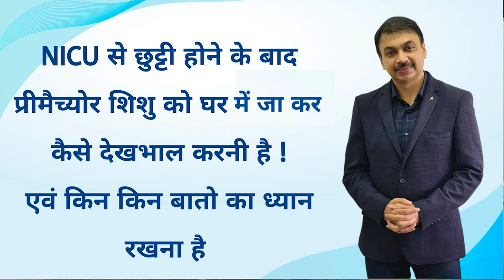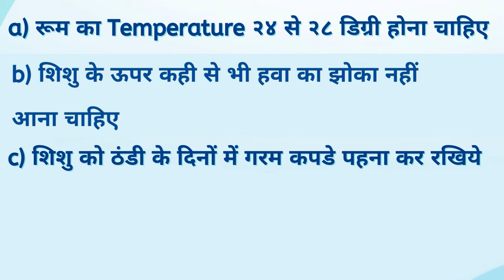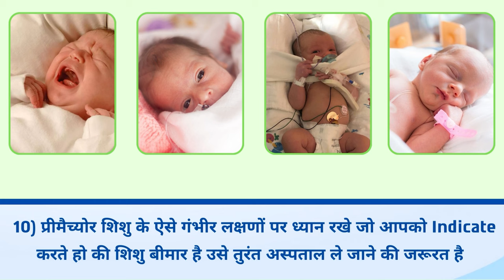NICU से छुट्टी के बाद प्रीमैच्योर शिशु की घर में जाकर कैसे देख भाल करे ?